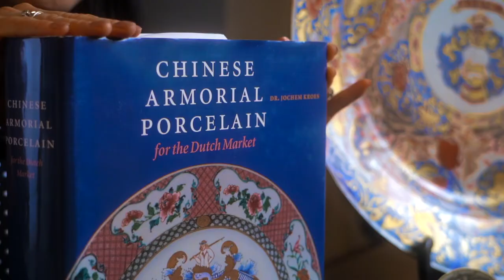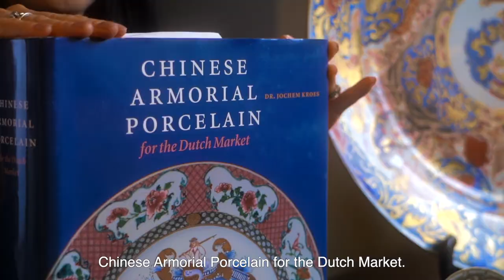Expert's voice | A collection of Armorial Chine-de-commande porcelain | Venduehuis The Hague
In this episode of expert's voice, learn more about this collection of Armorial Chine-de-commande porcelain up for auction in our Arts of the East: Asian Ceramics & Works of Art of 16 December 2021.These porcelain pieces will be on view at Venduehuis The Hague from December 7 through December 13, 2021.

Lots 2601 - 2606 | Estimates ranging from €800 to €4.000

Viewing days: 7 - 13 December 2021 | 10 AM - 4 PM
In-house hammer auction: 16 December 2021 from 11 AM onwards

11 AM Chinese Ceramics & Works of Art | lots 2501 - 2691
3 PM Japanese Art & Ceramics | lots 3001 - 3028
3:30 PM South-East Asian Works of Art | lots 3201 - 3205
3:40 PM Islamic Art & Antiques | lots 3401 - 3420

Head over to venduehuis.com to view all Chinese porcelain on offer.